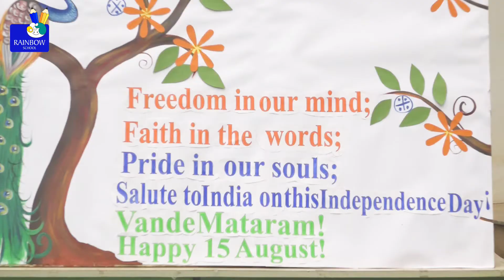KEYBOARD PLAY BY MASTER SUHAS ON THE OCCASION OF INDEPENDENCE DAY